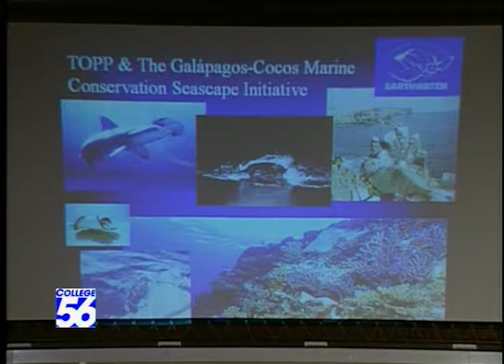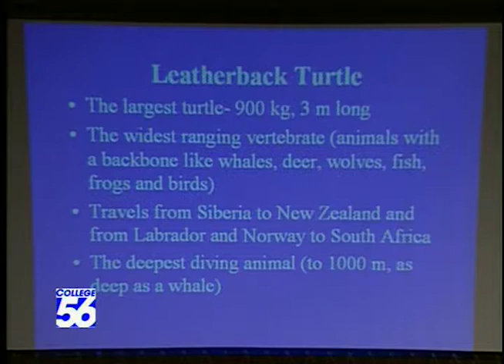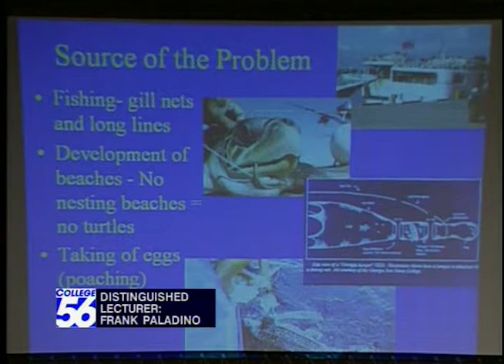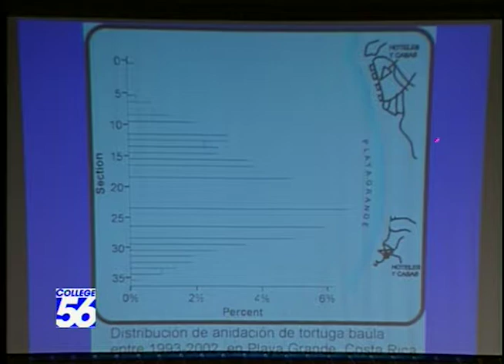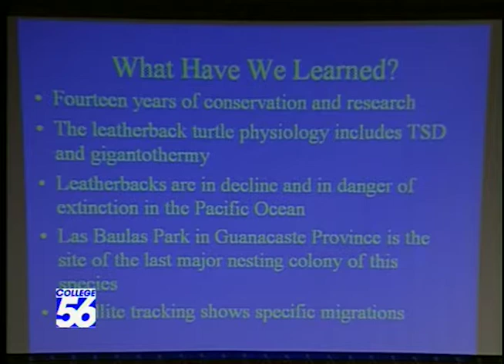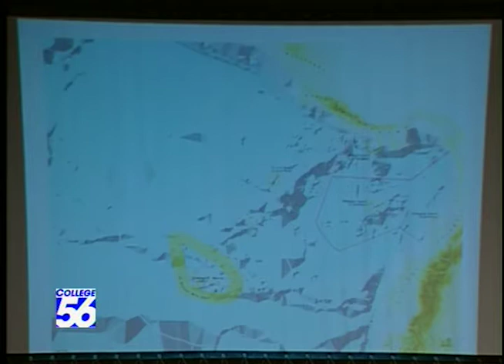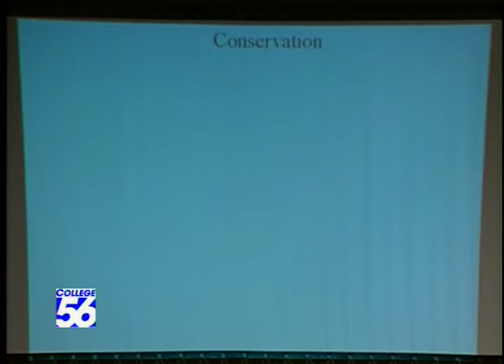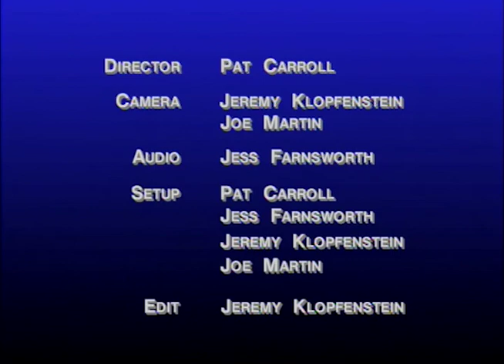2003 Apr 15 -- Frank V. Paladino -- Life, Death, and Extinction on Turtle Beach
A lecture given at Indiana University-Purdue University Fort Wayne on April 15, 2003 by Frank V. Paladino, Jack W. Schrey Distinguished Professor and Chair, Department of Biology, as part of the IPFW Distinguished Lecturer Series. Lecture concerns ecology and marine conservation of sea turtles in Central America.